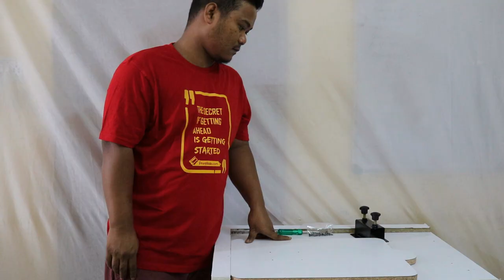How to install 4 color 2 stations screen printing start-up press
4 color 2 station screen printing press Installation Video. Specially suitable for small and medium company/workshop. Great product with competitive price, don't wait too long to join us!